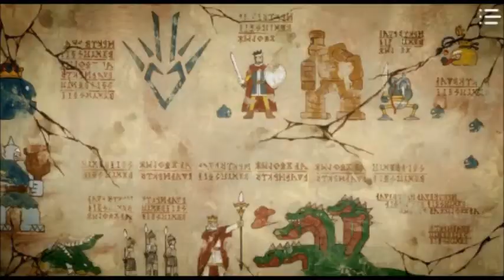Dragon Quest Dai 2020 Episode 21 Preview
Maam's decision